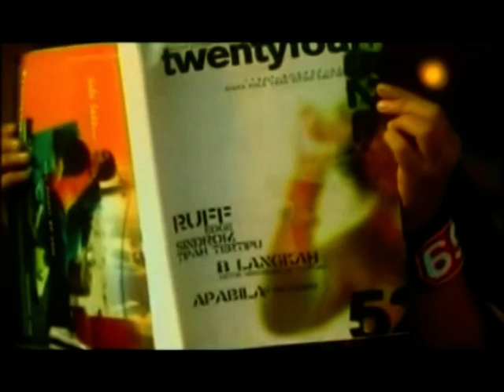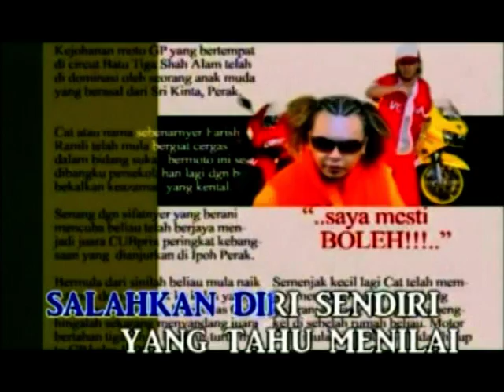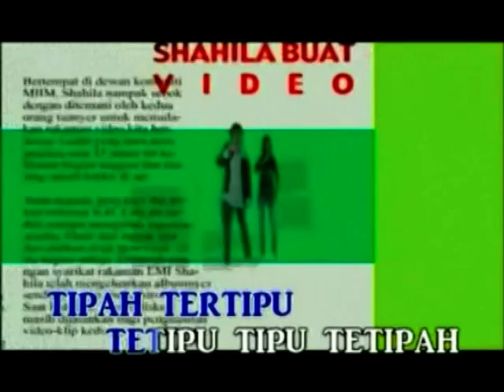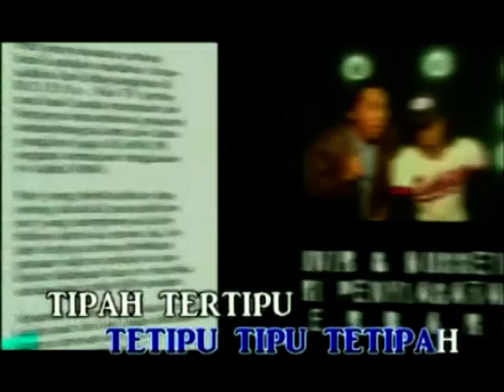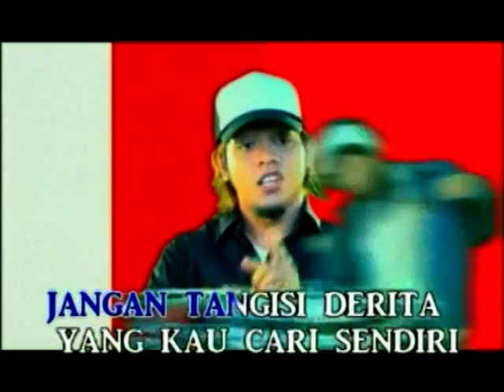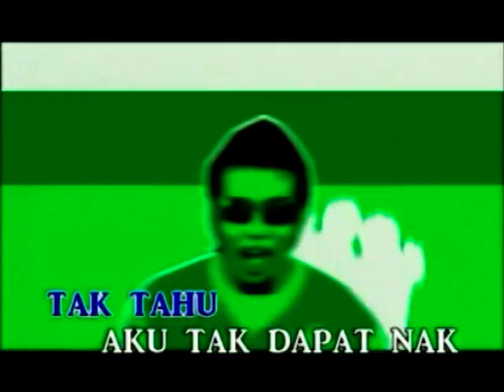Tipah Tertipu - Ruffedge -^MalayMTV! -^Watch In High Quality!^-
Tipah Tertipu - Ruffedge

This Video Has X - Bass Audio Make Video More Power Bass, Tribel..

(TM09) Audio Sound Filter By Authoring Team Members.
(TM09) Audio Sound Filter X - Bass Audio
THANKS PLAYING THIS CLIP.